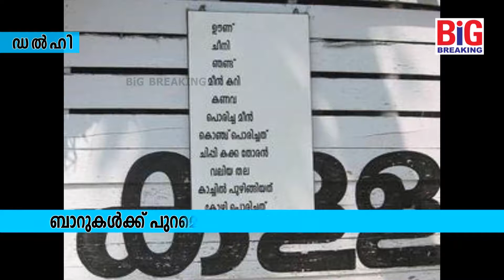ബാറുകൾക്ക് പുറമ്മെ കള്ള് ഷാപ്പുകളുടെ പൂട്ട് അഴിയുന്നു